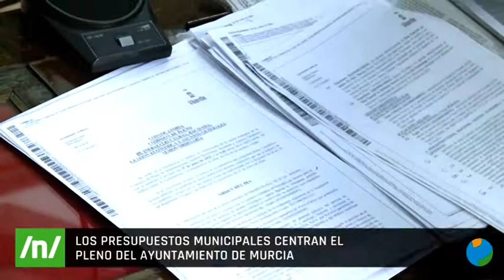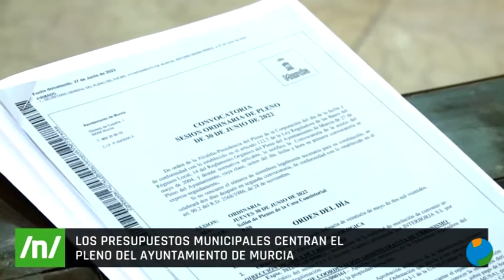30/06/2022 Los presupuestos municipales central el pleno del ayuntamiento de Murcia